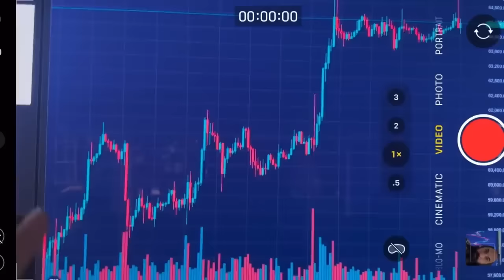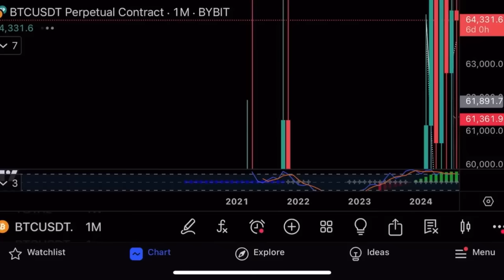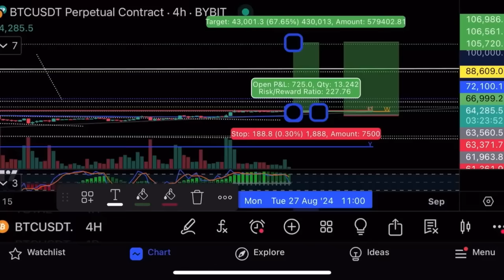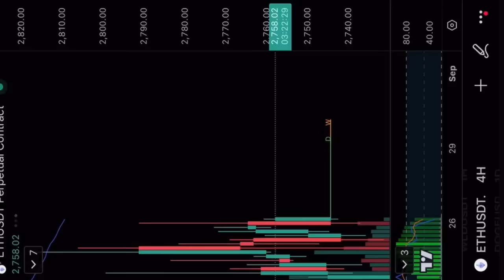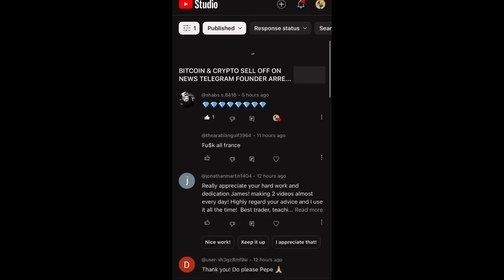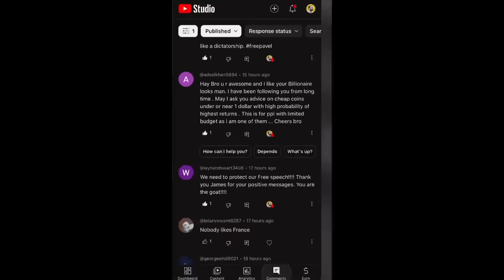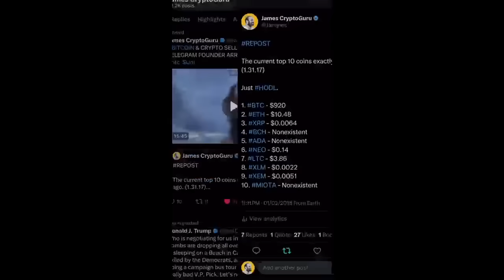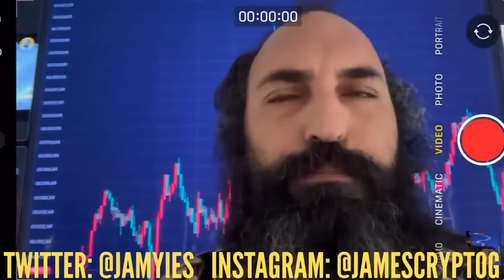Бычьи паттерны на биткоине!⚠️Не пропусти!⚠️Цель $104,000